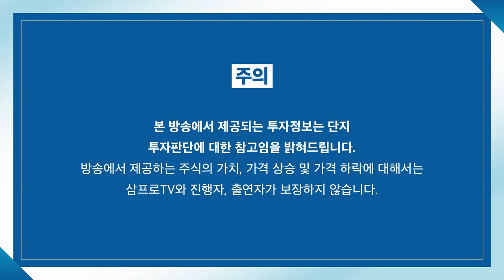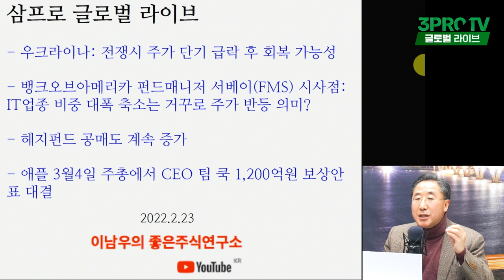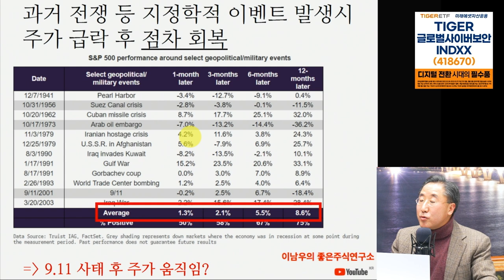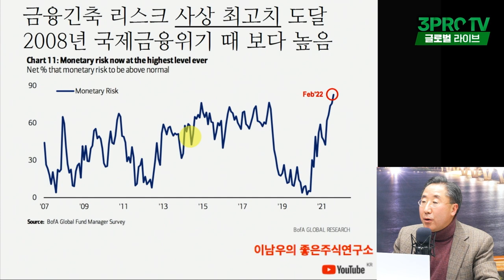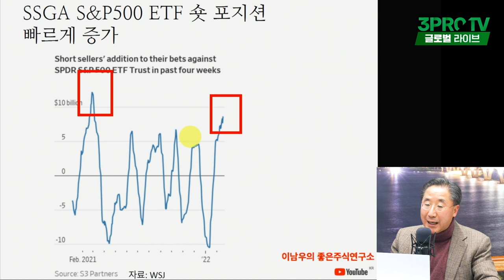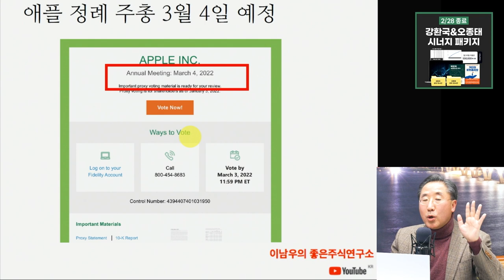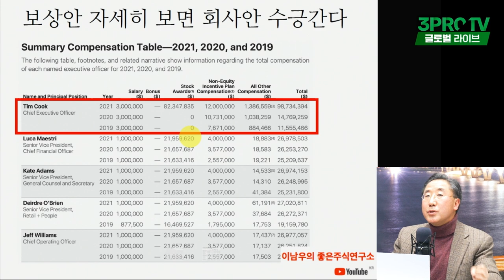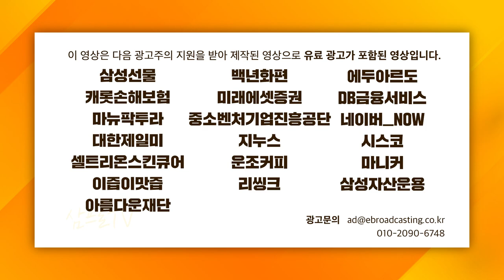[글로벌 이슈체크] 펀드매니저 서베이 IT업종 비중 대폭 축소, 주가 반등을 의미한다? f. 연세대학교 국제대학원 이남우 교수